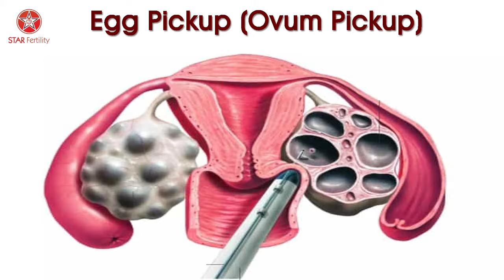Egg Retrieval, Process in Ivf, Ovum Pickup in Ivf, Egg Pick Up, Egg Pickup in Ivf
This video describes Egg Retrieval, Process in Ivf, Ovum Pickup in Ivf, Egg Pick Up, Egg Pickup in Ivf

265, Lajpat Nagar, Guru Nanak Mission Chowk,

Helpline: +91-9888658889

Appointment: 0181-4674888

Most economical treatment – Higher level of education enables her to find out the cause of infertility very quickly with minimum tests and she offers to simplest and most economical method for pregnancy depending upon the cause. Many patients are saved from test tube.

FEMALE PROBLEMS

Adenomyosis – Uterus becomes bulky and enlarged. Mostly it is suppressed with medicines but sometimes very large uterus neees surgery.

starinfertility, drmandeepkaur, bestivfcenter, test tube baby, ivf process, test tube process, disadvantages of ivf, ivf cost, test tube baby cost, chandigarh, ludhiana, chocolate cyst, ovarian cyst, fibroid uterus, laparoscopic gynae surgery, best ivf expert